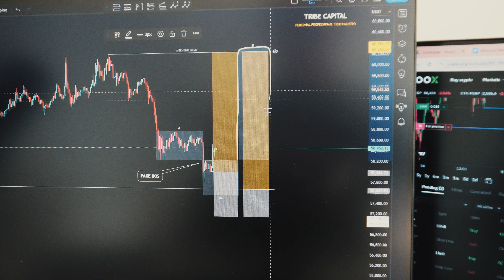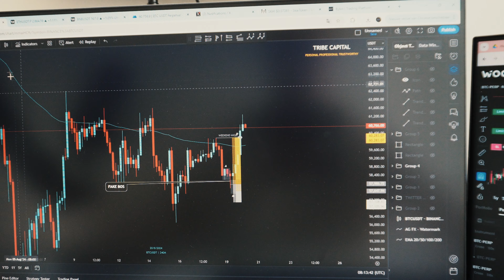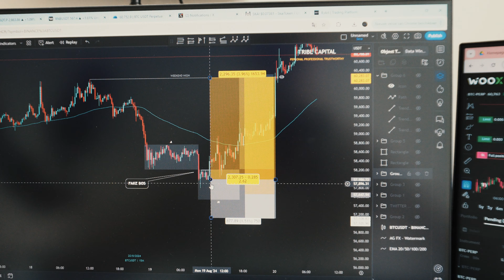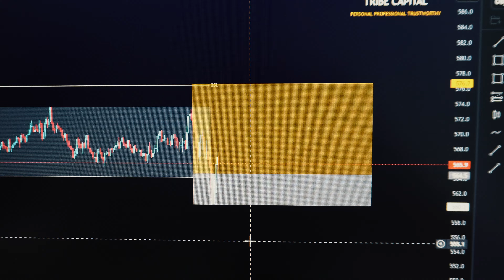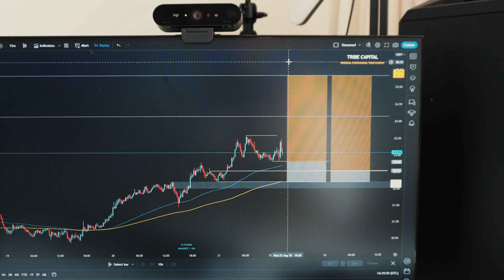3 Weeks of COMPLETE FOCUS, This is What I Learned as a 23 y/o trader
Hi there, I am Jip Molenaar, a 23 year old crypto trading and investor from Amsterdam. By providing updates on the market and making educational video´s about trading I wanna help you to take the next step of becoming a profitable trader!

Besides this channel I also run my own trading community, where me and other traders provide trade ideas, educational livestreams and lessons.

Before you listen to what we have to say: we are NOT a financial advisor and therefore not responsible for financial damage if you follow my analysis and trades. We are here to educate and give our opinion on the markets and share the moves we are making in the cryptocurrency market!